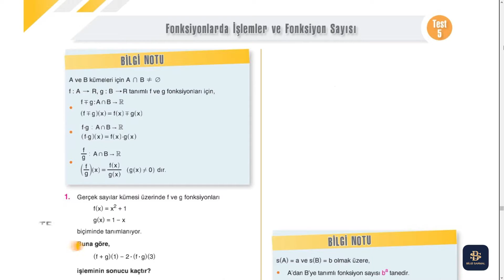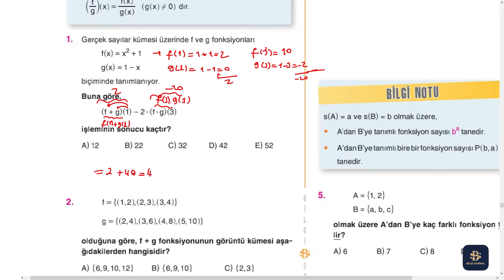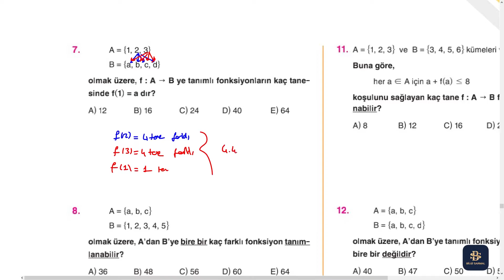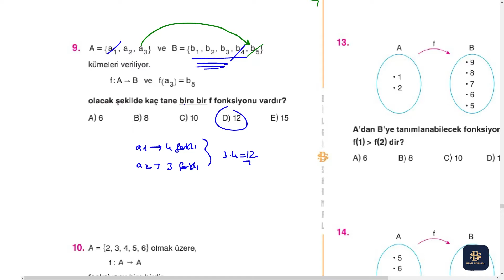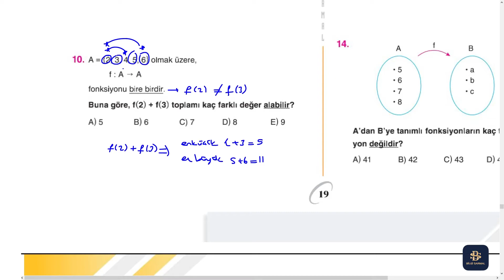2022 Bilgi Sarmal Matematik AYT Soru Bankası | Fonksiyonlar Test 5 -- Syf 18-19 | Fonksiyon Kampı-5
Merhaba Youtube :) Ben Cansu Hoca :) 2022 Bilgi Sarmal Yayınları Matematik AYT soru bankası çözümlerine devam ediyoruz. Kısa sürede fonksiyonlar bölümünü bitireceğiz. Takipte kalın :)

► Fonksiyonlarda işlemler ve fonksiyon sayısı (test-5) syf:18-19